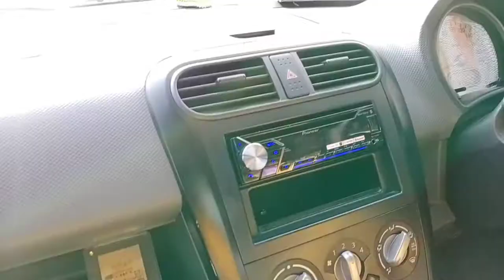Best Modified Ritz 2015 Model l Kya Car Me Alloy wheels Lgana Sahi hain ?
Hey guys here is my new video show your love👇😇

This video for Ritz lover

                   :  Himashumidha